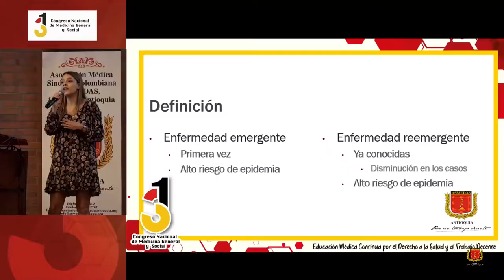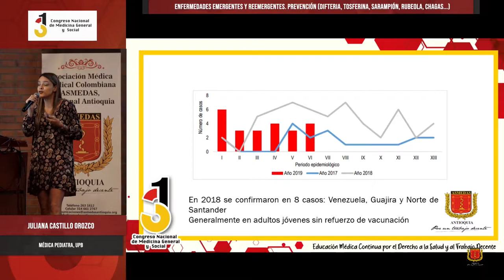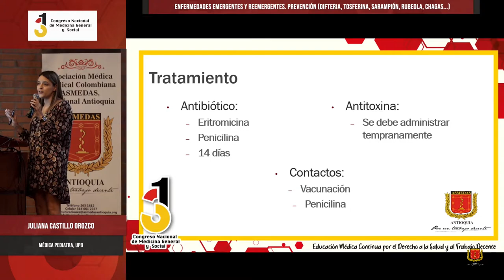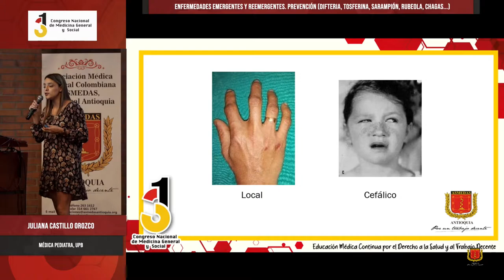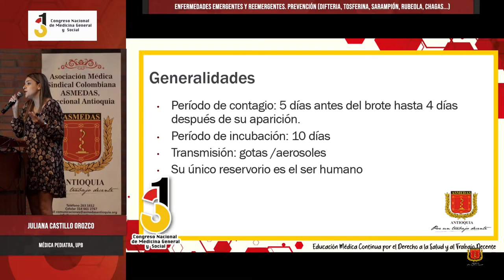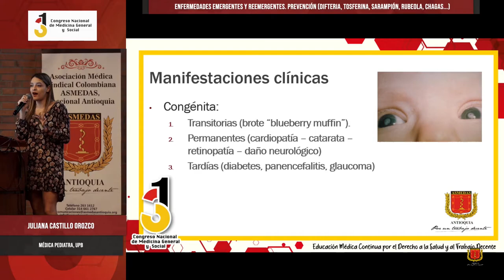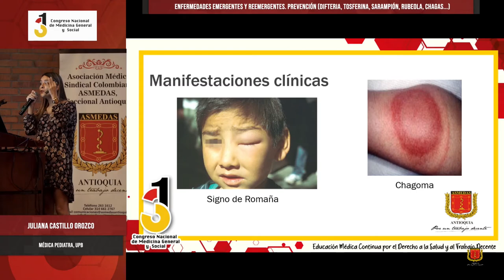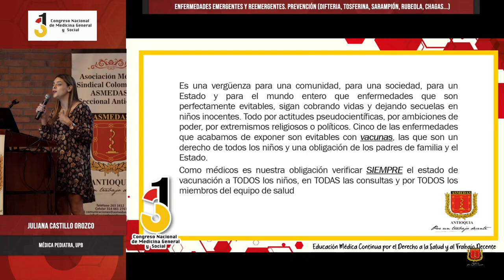Enfermedades emergentes y reemergentes. Prevención - Juliana Castillo Orozco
31º Congreso Nacional de Medicina General y Social,
Enfermedades emergentes y reemergentes. Prevención (Difteria, Tosferina, Sarampión, Rubeola, Chagas…),
Juliana Castillo Orozco,
Médica Pediatra, UPB,

ASMEDAS Antioquia,